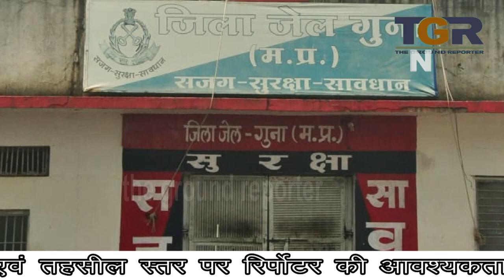जेल में औचक निरिक्षण में मिला ऐसा सामान जो जेल में नहीं होना था ....